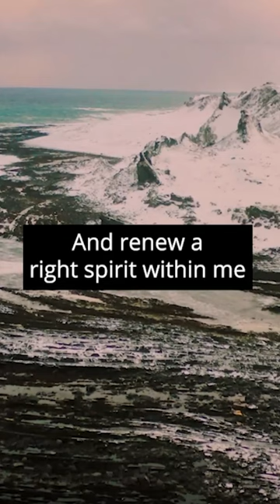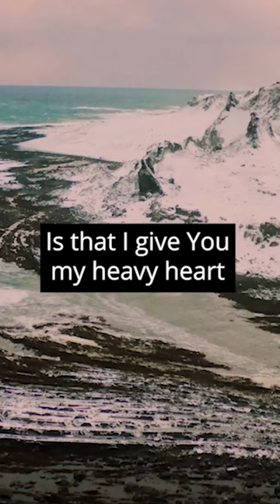Behind The Song "Create In Me A Clean Heart" (Psalm 51) - Tom Mottershead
Behind The Song "Create In Me a Clean Heart"
In this video, I share the personal struggles that inspired my recent song "Create In Me A Clean Heart", and how God's used Psalm 51 to give me hope in freedom in Christ by reminding me of His unfailing love & mercy. I hope the message behind the song can speak into any struggles you might face with feelings of shame & inadequacy and remind you that no matter what you're going through, you can always bring to God your whole heart and ask Him for the healing and renewal that only He can give.